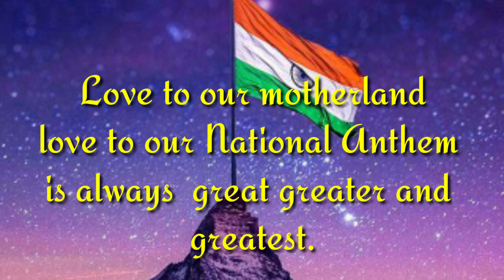Happy Republic Day 2023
26th January 2023 Republic Day